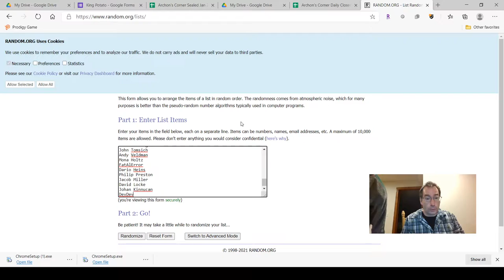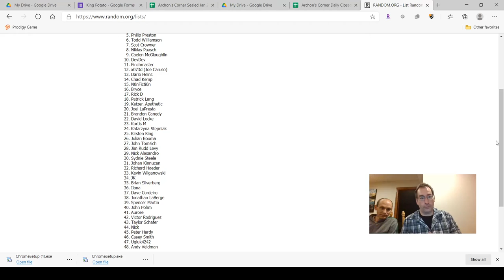Assigning Numbers Video